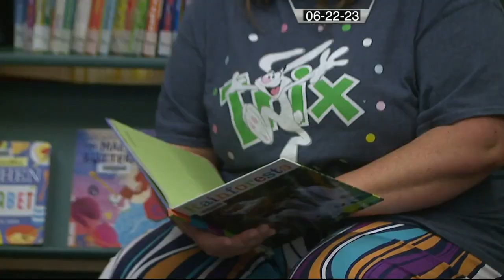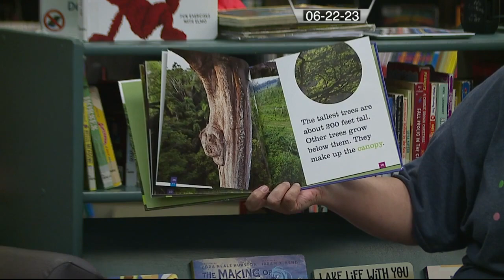Midday Guest: The READ Team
Mark Cancia and Steven Wright joined our show to discuss how The READ Team is impacting student’s lives in West Tennessee.